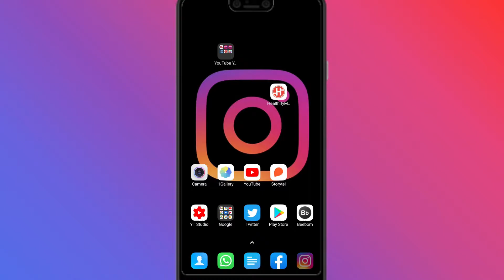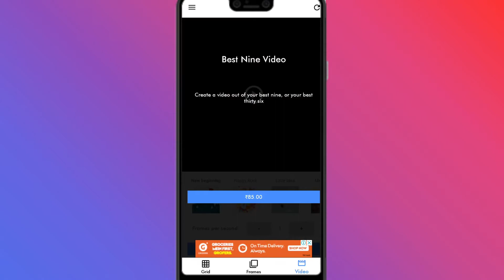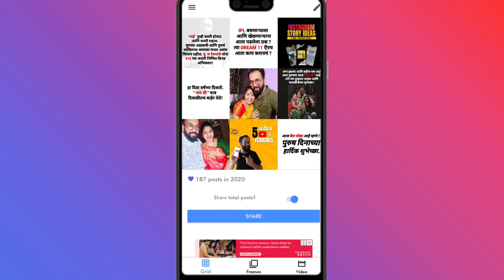इंस्टाग्राम Trending Top 9 पोस्ट कशी बनवायची |How to Make Top Nine for Instagram | Instagram BEST 9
At the end of each year, you can create a post showing your followers your top 9 or best 9 posts on Instagram.

There is an app that makes this really easy to do called Best Nine.

𝐆𝐞𝐚𝐫 𝐔𝐬𝐞𝐝:
𝐑𝐢𝐧𝐠 𝐋𝐢𝐠𝐡𝐭

𝐎𝐤𝐚𝐲, 𝐬𝐨 𝐰𝐡𝐨 𝐢𝐬 𝐒𝐨𝐜𝐢𝐚𝐥 𝐏𝐢𝐲𝐮𝐬𝐡  & 𝐰𝐡𝐲 𝐲𝐨𝐮 𝐬𝐡𝐨𝐮𝐥𝐝 𝐥𝐢𝐬𝐭𝐞𝐧 𝐭𝐨 𝐡𝐢𝐦 𝐢𝐧 𝟐𝟎𝟐𝟎?
This Marathi Mulga, Social Piyush, is the founder of Brand Baaja Social, Pune's leading digital marketing firm. He is also a personal branding consultant  & a hardcore social media practitioner.
Being into social media from the start and making a living out of it has made him super effective. Him and His tips and tricks and help you with your branding, marketing strategy, can optimize your workflows and many more things.